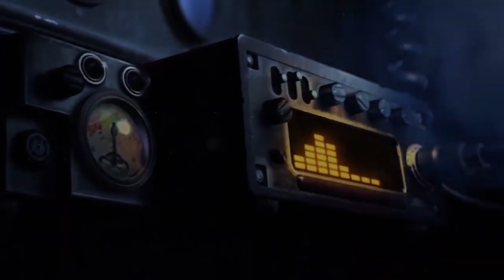Las Mejores NOTICIAS DE VIDEOJUEGOS de la Semana 🕹 5x04 🕹 Dreamhaven por ex-Blizzards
Hoy en la sección "Las mejores noticias de videojuegos de la semana" repasamos el bombazo de la semana con la compra de Zenimax por parte de Microsoft, a la que sumamos otras 7 noticias más 🙀

[ 🚧 INFO ]

00:00 Intro
00:15 Epic mete dinero en Core Games
01:15 Metal Gear a PC
02:00 Dreamhaven fundada por el expresidente de Blizzard
03:38 La sinopsis mágica de Monster Hunter: la Película
06:11 Fortnite: Salvar el mundo se queda fuera de macOS
09:00 Todo sobre lo de Microsoft y Zenimax, bethesda, idSoftware...
18:50 El Humble Bundle de los perros
19:20 La eShop de Nintendo 3DS